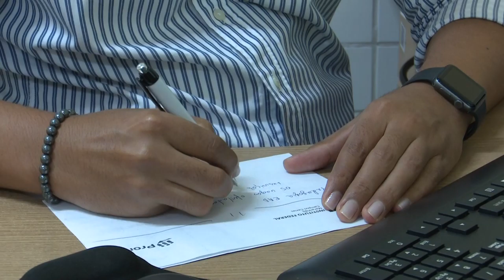Finaliza prazo para Seleção professores de Pedagogia no IFMA